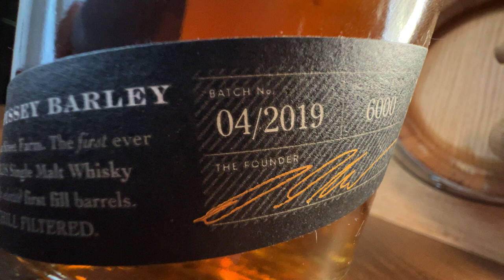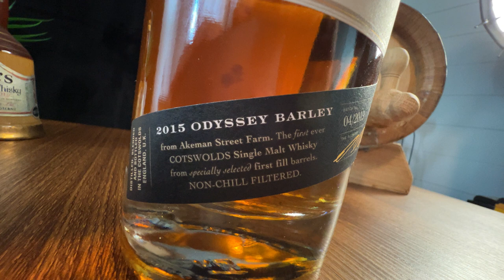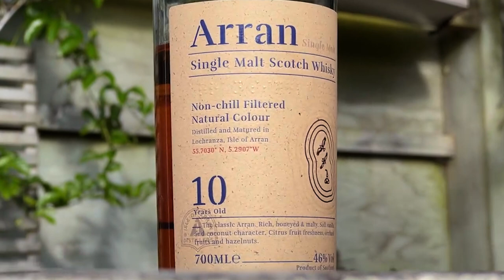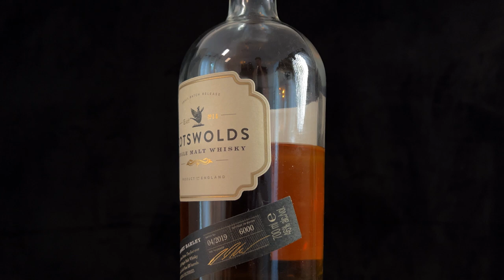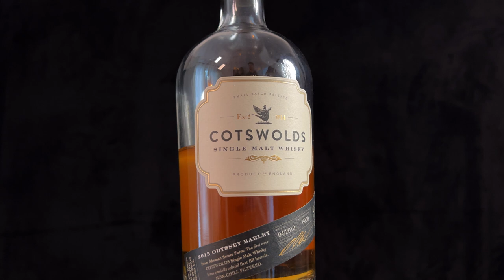Cotswolds whisky review: The English Whisky That's Giving Scotch a Run for Its Money #04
Full review of the Cotswolds Single Malt Whisky (2015 Batch 4 odyssey barley), including the distillery, ABV, cask, age, bottle design, tasting notes, value, score and much more!

I also sell digital landscape photos (like the ones in the background)

WHISKY:
My favourite whisky book

GEAR:
My Camera I use
Lens I use
Second favourite lens
Light I use